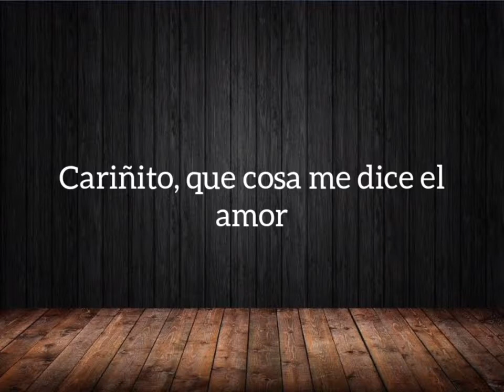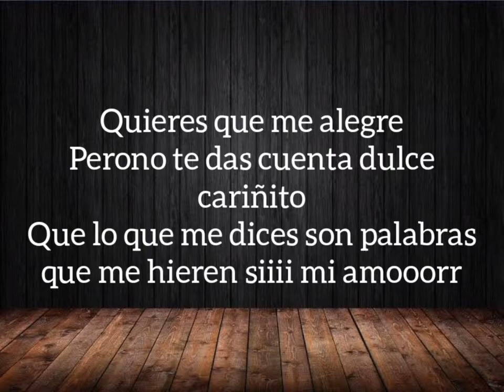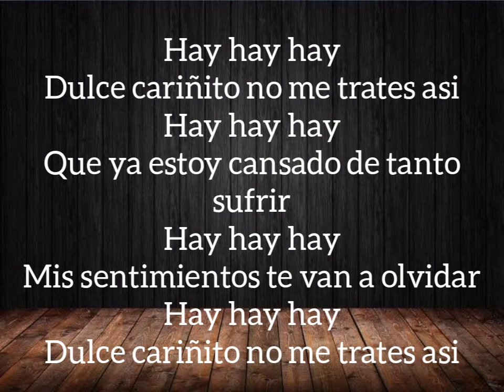Que quieres que haga cumbia letra (de La Gran Banda Caleña)